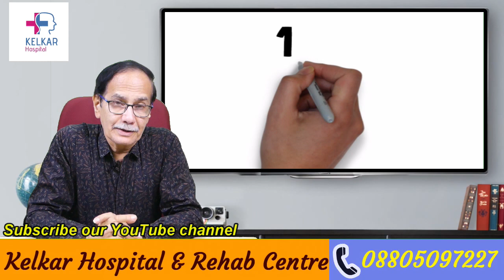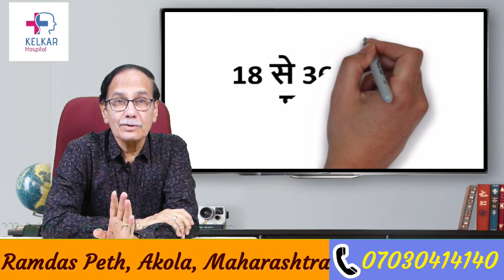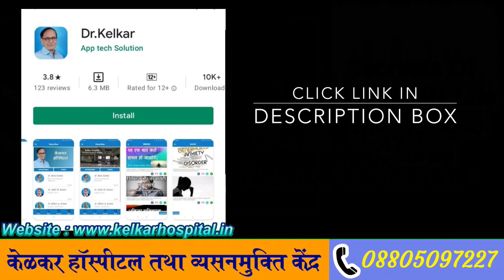Does Volume Of Semen Matter For Woman's Satisfaction - Dr. Deepak Kelkar (M.D.) Sexologist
स्त्री सुख के लिए वीर्य की मात्रा ज्यादा होना आवश्यक नहीं है। सेक्स में सुख प्राप्ति के लिए सिर्फ वीर्य की मात्रा पर ही नहीं, बल्कि व्यक्ति की समझदारी, सहयोग, संवाद और सामंजस्यपूर्ण संबंध भी महत्वपूर्ण हैं।

यदि आप स्त्री सुख और संतोष की बात कर रहे हैं, तो यह महत्वपूर्ण है कि संभोग के समय आपकी साथी की आवश्यकताओं और आनंद की दिशा में ध्यान दिया जाए। सहमति और सहमति के आधार पर ही संभोग की प्रक्रिया को नियंत्रित किया जाना चाहिए, जिससे दोनों पार्टनर्स के बीच समझौता हो सके।

किसी भी प्रकार के सेक्सुअल समस्याओं या स्त्री सुख से जुड़ी समस्याओं के समाधान के लिए विशेषज्ञ सेक्सोलॉजिस्ट या डॉक्टर से परामर्श करना उपयुक्त हो सकता है

• Psychiatrist
• Hypnotherapist
• Psychotherapist,
• De-addiction Specialist
• Sexologist